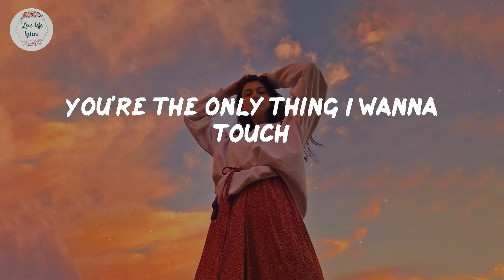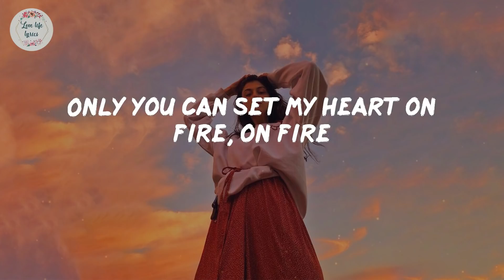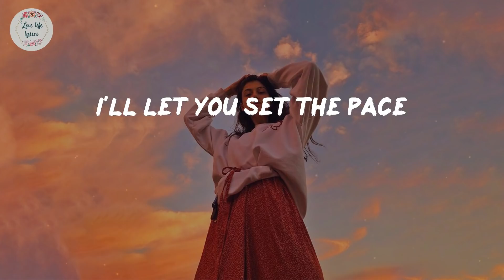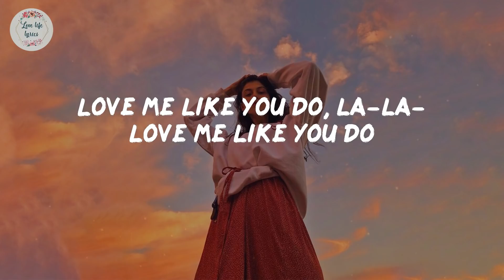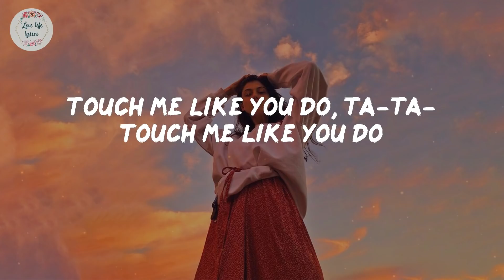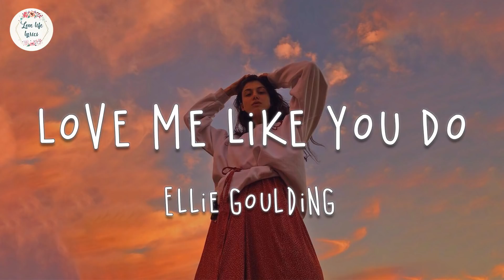Ellie Goulding - Love Me Like You Do (Lyric Video)